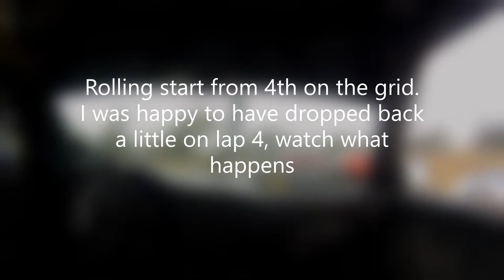Morgan Park Autumn Classic 2021 Race 3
A ride around Morgan Park  in the 2nd round of the Heritage Touring Cars Championship for 2021 from the ex JPS M3 formerly driven by Jim Richards/Tony Longhurst in 1987 and by Peter Brock in 1988. The car is now owned and driven by David Towe.